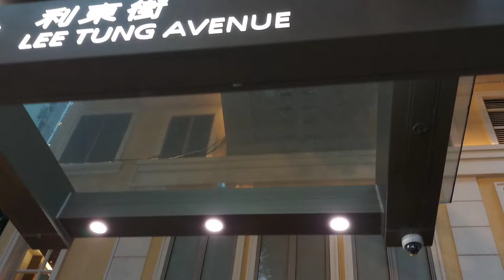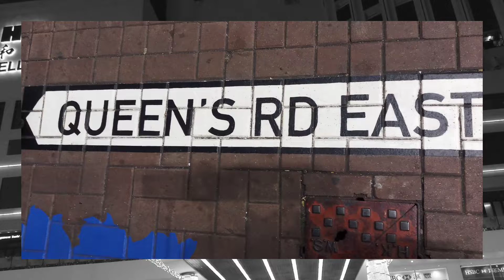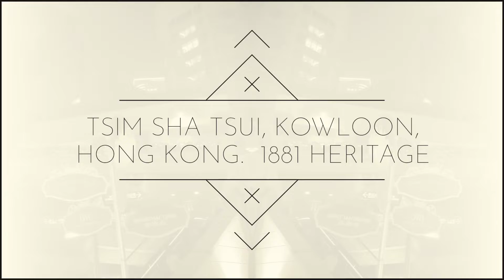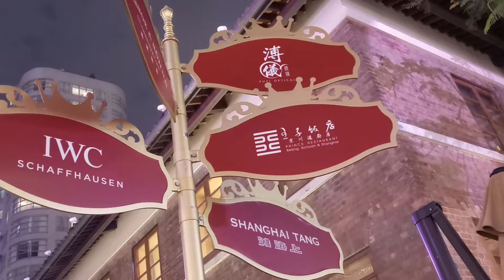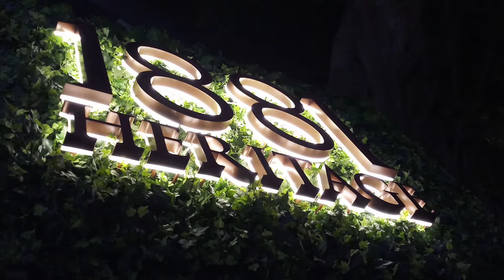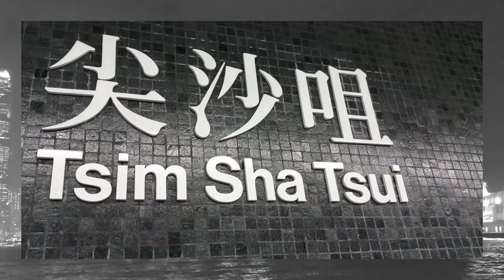HongKong Top Five Christmas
Musim perayaan sedang berlangsung di Hong Kong.
5)Pacific Place, Admiralty
4)Heritage 1881,Tsim Sha Tsui
3)Lee Tung Aveneu, Wancai
2)The Landrak,Central
1)Harbour City,Ocean Terminal